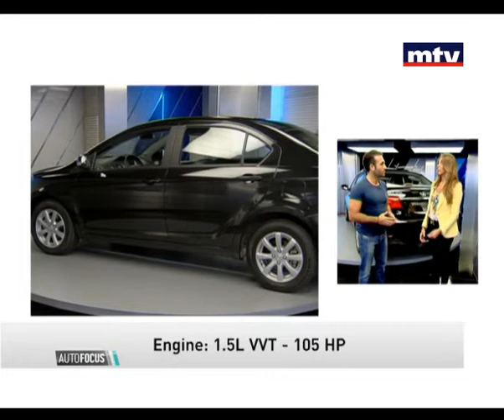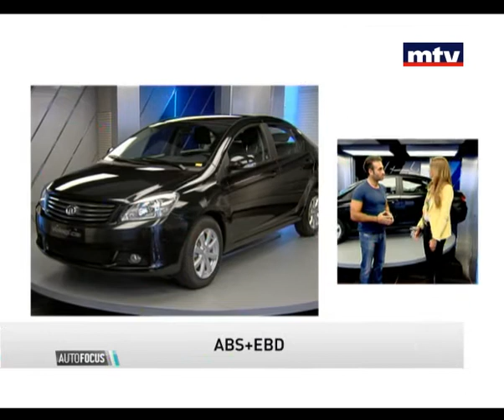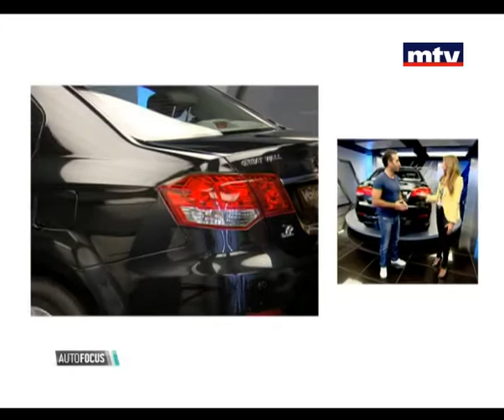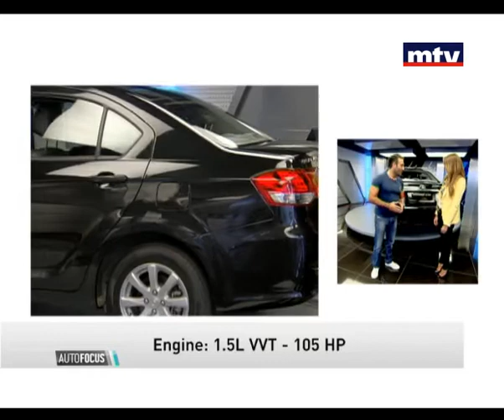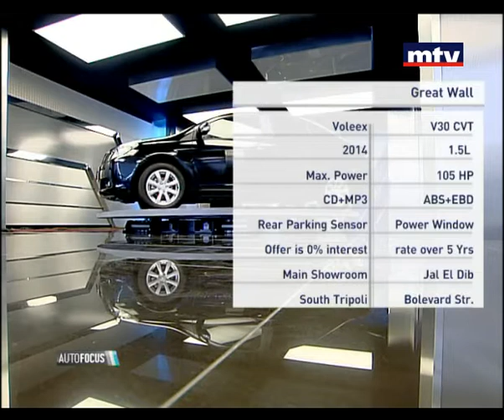Auto Focus - Voleex V30 Cvt 2014 - 10/11/2013